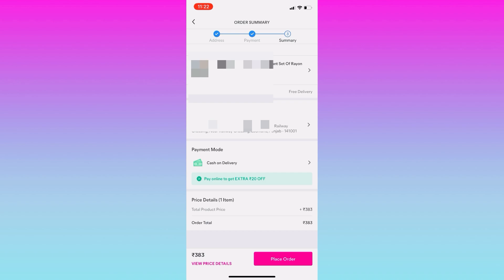Aajkal Yashu Jyada Sunder Ho Gyi Hai Payal Se || MEESHO HAUL || Yashal’s Vlogs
DOWNLOAD MEESHO APP VIA THE FOLLOWING LINKS AND GET YOUR FIRST ORDER DISCOUNT OF 15% UPTO RS.50. ALSO GET FREE DELIVERY, CASH ON DELIVERY, AND EASY RETURNS.

PRODUCT 1: Women’s Black Kurti Pant Set
Product code👉42569280(₹ 383)

PRODUCT 2: Hand Bracelet
Product code👉53499142(₹ 180)

PRODUCT 3: Anklet With Toe Ring
Product code👉 65459363(₹ 120)

PRODUCT 4: Men Shirt
Product code👉 33409118(₹ 391)